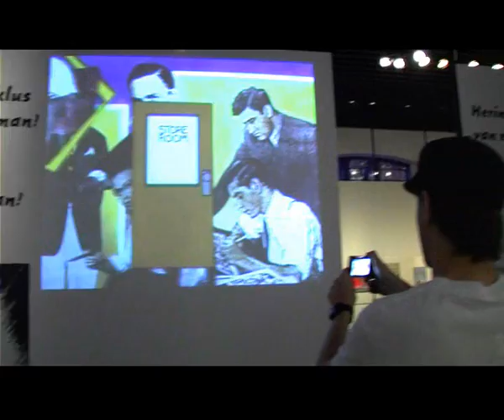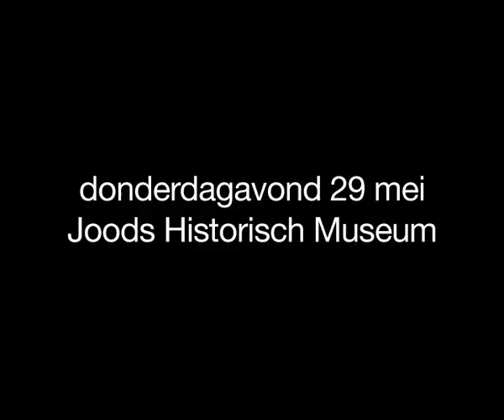nachtsalon joods historisch museum 29 mei 08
FS Green, Hayzee, Tim, Nalden & Radna visit the Jewish Historical Museum for a nachtsalon preview.